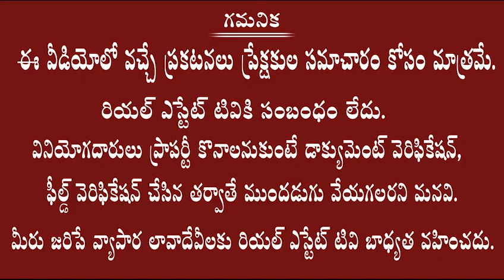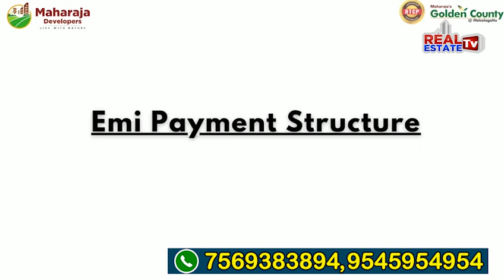Low budget DTCP Approved Plots sale at Jangaon Warangal Highway || Maharaja Developers